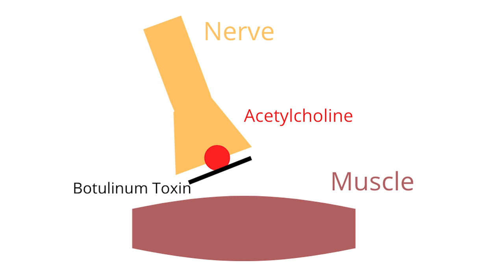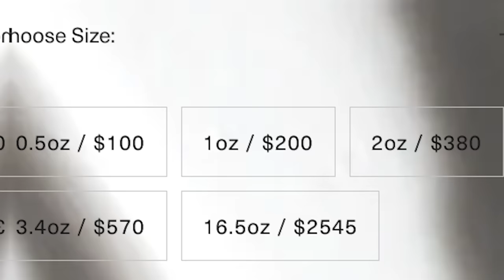Preventative Botox... ARE WE INSANE? | Doctorly Weighs In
0:00 Reaction
0:50 What is Botox?
3:13 What Age to Get Botox?
6:15 Is Botox Right for You?
7:46 Cost of Botox
9:35 Help Dr. Maxfield get a Tattoo
9:50 Is it too soon?
10:50 Is Botox Necessary?
12:15 Spoiler